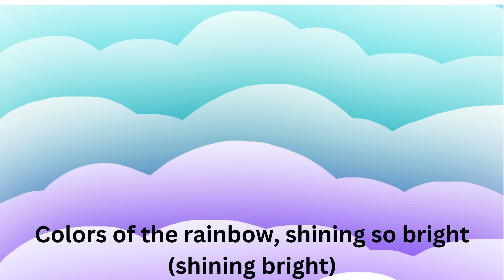Colors of Rainbow | Fun and Educational Kids Learning Video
🌈 Welcome to our colorful world of learning! 🌟 In this vibrant and engaging kids' video, we explore the enchanting "Colors of the Rainbow" to make learning an exciting adventure for your little ones.

🎨 Educational Fun:
Join us on a journey through ROYGBIV - Red, Orange, Yellow, Green, Blue, Indigo, and Violet! Each color comes to life with captivating animations, catchy tunes, and interactive activities designed to spark your child's imagination and creativity.

👶 Age-Appropriate Content:
Created exclusively for young minds, this video is tailored for preschoolers and early learners. We focus on making the learning experience both entertaining and educational, encouraging cognitive development through play.

🎉 Engage and Explore:
Encourage your child to participate in the excitement! We've included fun quizzes, interactive games, and sing-along segments to keep them entertained while reinforcing their understanding of colors.

👨‍👩‍👧‍👦 Family-Friendly Channel:
At LITTLE TALKIES, we prioritize creating content suitable for the whole family. Join us in building a community where learning is fun for kids and stress-free for parents.

🌈 Let's dive into the magical world of colors together! Press play, laugh, learn, and explore with LITTLE TALKIES.

Rainbow Learning
Preschool Color Activities
Color Recognition for Kids
Rainbow Crafts for Children
Rainbow Songs for Kids
Educational Videos for Toddlers
Colorful Nursery Rhymes
Rainbow-themed Kids Games
Early Childhood Development
Colors and Shapes for Kids
Interactive Learning for Preschoolers
Fun Kids Educational Animation
Rainbow Art and Craft Ideas
Children's Entertainment Channel
Toddler Color Explorations
Learn Colors with Fun Activities
Vibrant Rainbow Adventures
Kids' Cognitive Development
Playful Learning for Little Ones
Rainbow Storytime for Children